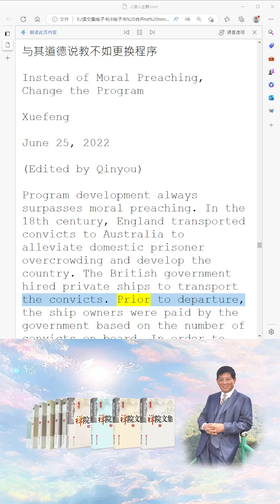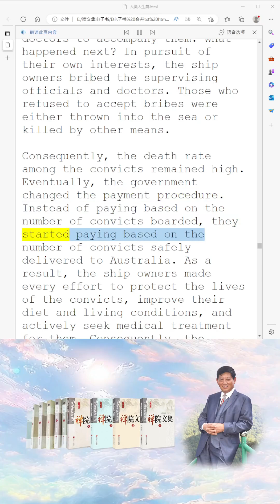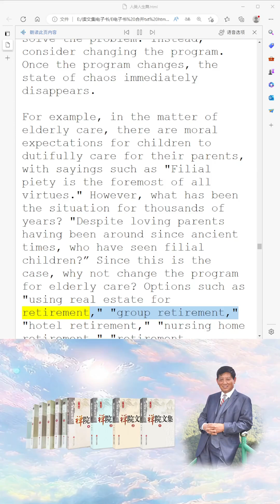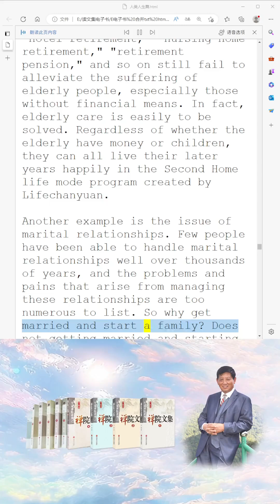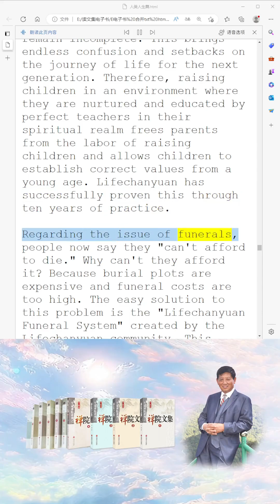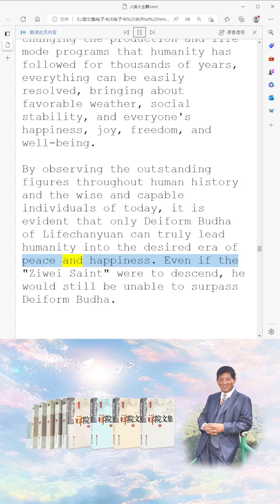Instead of Moral Preaching, Change the Program